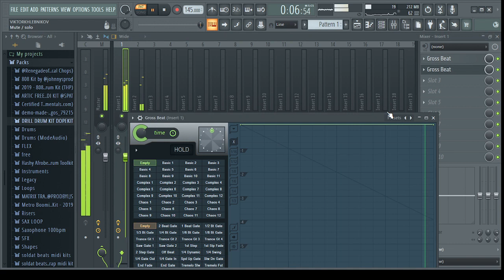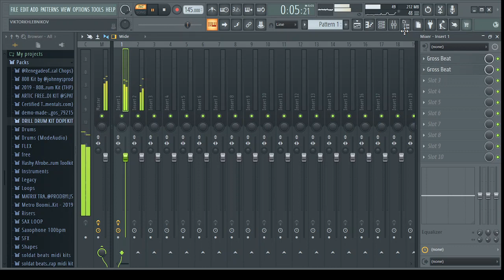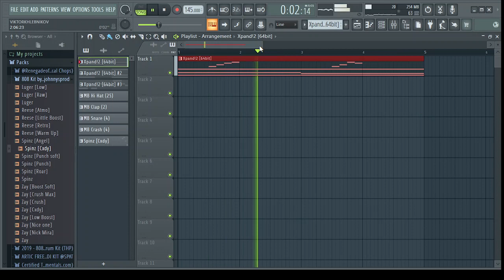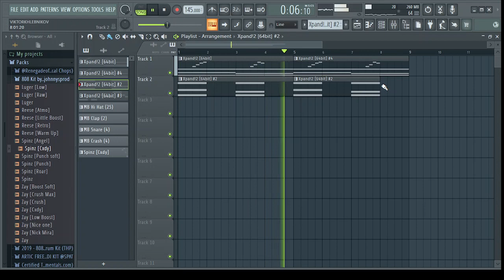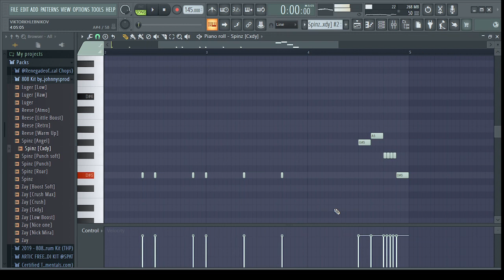metro boomin beats for beginner's FL STUDIO TRAP BEAT TUTORIAL [we dont trust you]